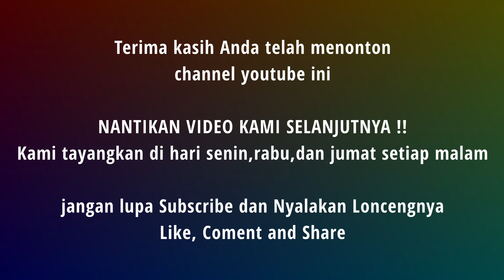DJOHARMANIK ! KUDA BETINA PERKASA ! TRIPLE CROWN ! PECAHKAN REKOR KECEPATAN KUDA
Kuda DJOHARMANIK milik Tombo Ati Stable adalah kuda yang fenomenal, dari 41 start, sebanyak 36 kali win/menang. Hebatnya kuda Djoharmanik juga meraih TRIPLE CROWN. Tak banyak kuda yang bisa menangkan Triple Crown.